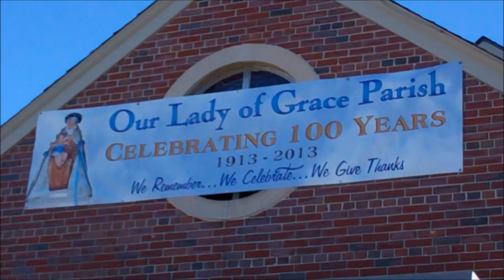Our Lady of Grace Church celebrated its 100th year anniversary mass, part 1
On Sunday, January 27, 2013, parishioners of Our Lady of Grace Church in Johnston, Rhode Island, celebrated the 100th year anniversary mass of their parish, with Msgr. Carlo Montecalvo, pastor, joined by Msgr. Evans and two other concelebrants for the mass.